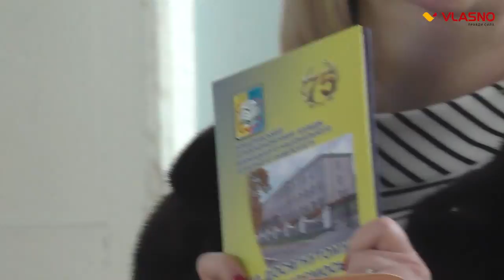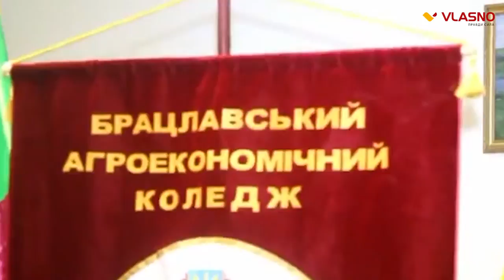Брацлавський агроекономічний коледж